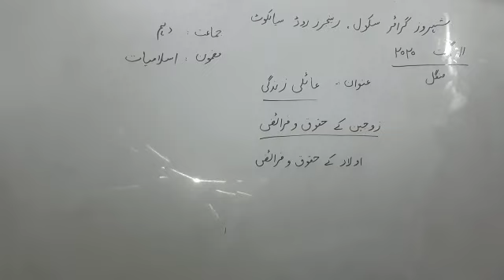10th Islamiat (زوجین کے حقوق و فرائض)